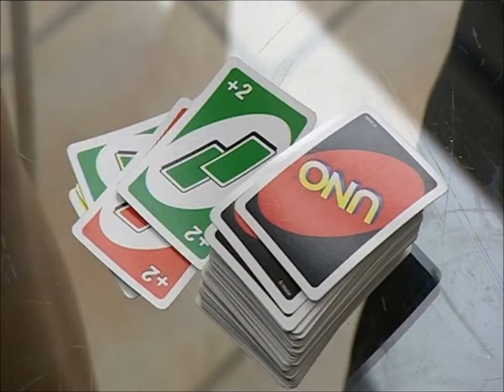How many victims?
ClareAnn speaks from her heart